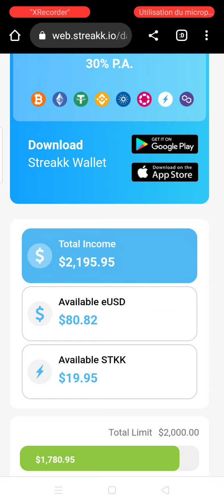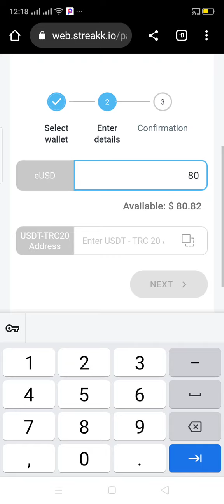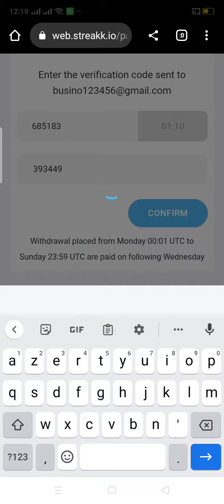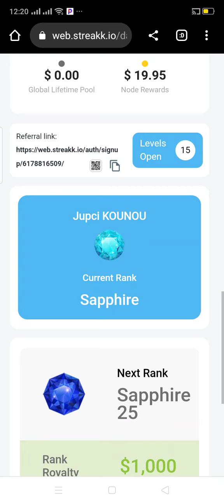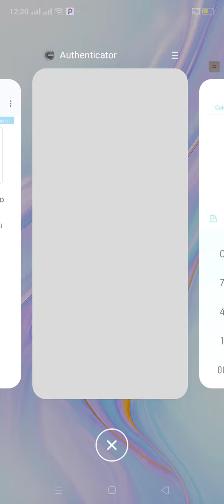STreakk un retrait de 80$ ce 24 novembre 2022. C'est génial ça !